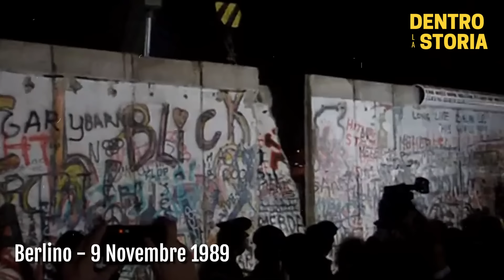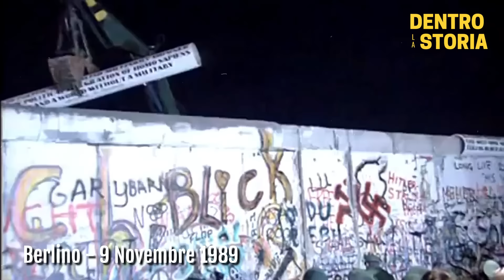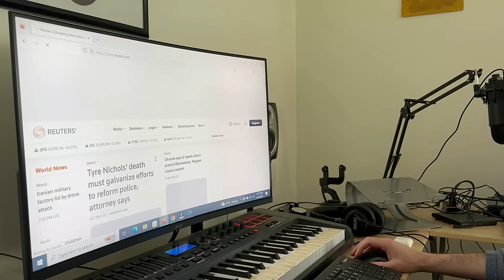Il CAPO Delle Spie Della DDR: Markus WOLF La Vita Misteriosa Dell'Uomo Senza VOLTO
OFFERTA ESCLUSIVA NORDVPN: Vai su per scoprirla!

Dal 1951 al 1986 il volto di Markus Wolf, detto Mischa e' rimasto un autentico mistero, a capo della sezione HVA (controspionaggio estero) della STASI, il servizio segreto della Germania Est, ottenne successi nell'opera di spionaggio, nel governo e nella politica e negli affari riguardanti la Germania Ovest grazie ad un massiccio utilizzo di spie e collaboratori. Tra le sue imprese più riuscite, Günter Guillaume, per anni, a fianco del cancelliere tedesco occidentale Willy Brandt in qualità di consigliere, che fu smascherato nel 1974 spingendo Brandt alle dimissioni dopo lo scandalo.
Ritiratosi nel 1986, ormai in contrasto con la politica del cancelliere Honecker ha rifiutato piu' volte di collaborare con i servizi segreti occidentali dopo la caduta del muro di Berlino.
Processato, condannato ed infine libero, termino' i suoi giorni nel 2006 portandosi dietro segreti e misteri di un periodo complesso e difficile come la guerra fredda.

TIMELINE

0:00 Identita'
1:45 L'uomo senza volto
2:49 La gioventu'
5:11 Dopo la guerra
6:04 Una scomparsa lunga 35 anni
7:36 Willy Brandt
8:34 RAF
9:38 Carlos lo sciacallo
10:19 La fine del blocco sovietico
12:13 I processi
13:24 Gli ultimi anni